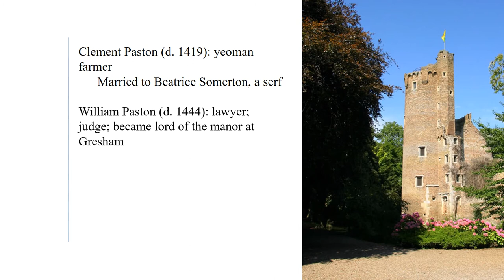24 1 4 The Paston Family from Serfs to Knights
For students in EUH 3122 (Medieval Society)